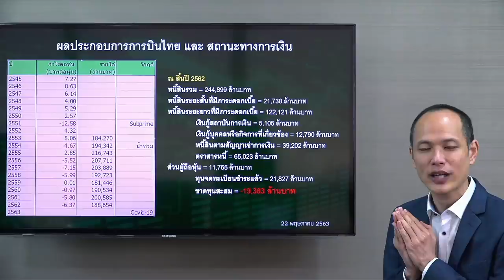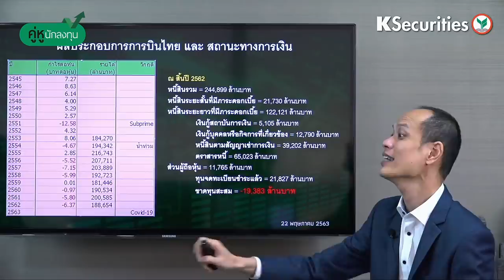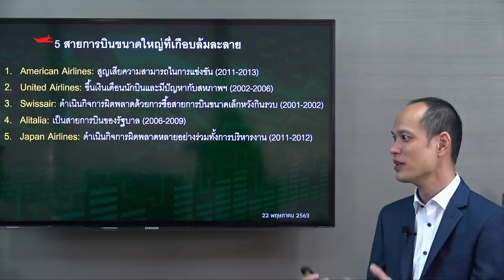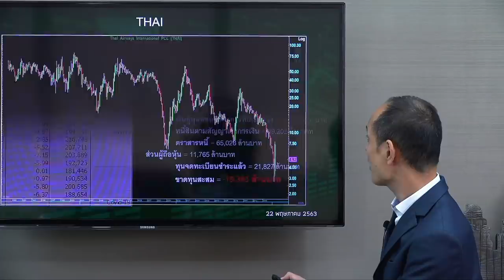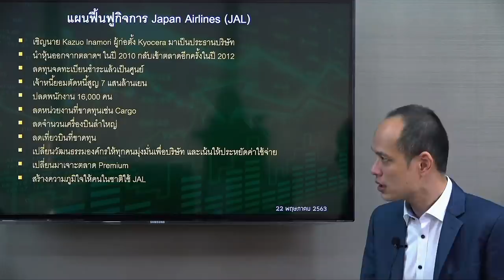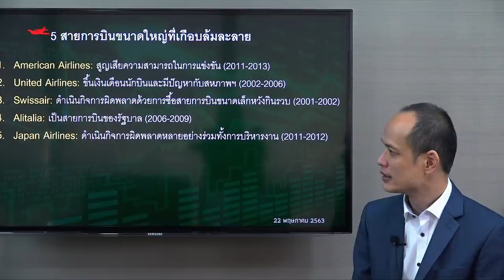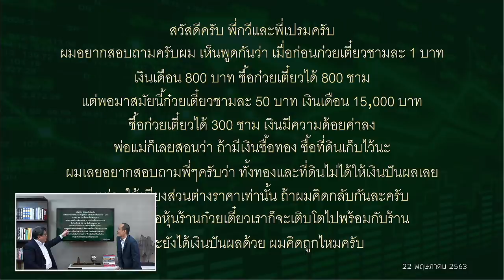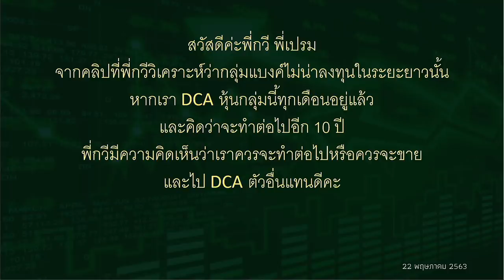คู่หูนักลงทุน - การบินไทยกรณีศึกษาการฟื้นฟูกิจการของ JAL - 23 พ.ค. 63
คู่หูนักลงทุน หลักทรัพย์กสิกรไทย ksecurities รายการหุ้นและการลงทุนที่ครบมากกว่าแค่เรื่องหุ้น อัดแน่นไปด้วยสาระและรอยยิ้ม ครบครันด้วยความรู้ทางเศรษฐกิจ ในสัปดาห์นี้พบกับสาระดังนี้
ช่วงที่ 1 - การบินไทยกรณีศึกษาการฟื้นฟูกิจการของ JAL  - 2:48
ช่วงที่ 2 - ถาม-ตอบ - 35:01